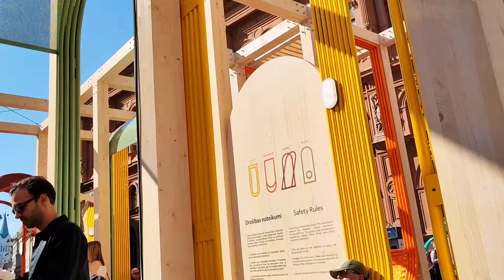Рига Открыла новые места для Встреч Рижская Дума Довольна latvia рекомендации На Что Уходят деньги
Это вторая часть прогулки по Риге.

Сегодня присутствовали вместе с представителями Рижской Думы на открытии новых  зон для отдыха в Риге.
Как это было смотрите в  видео.